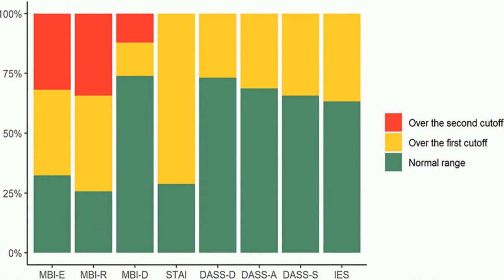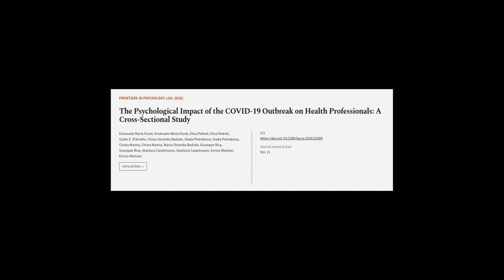The Psychological Impact of the COVID-19 Outbreak on Health Professionals: A Cross-Se... | RTCL.TV